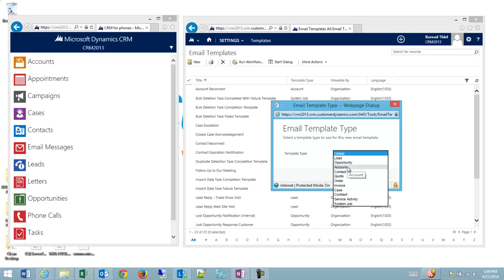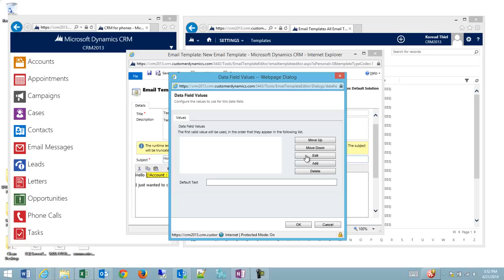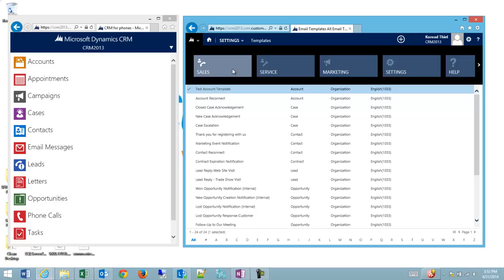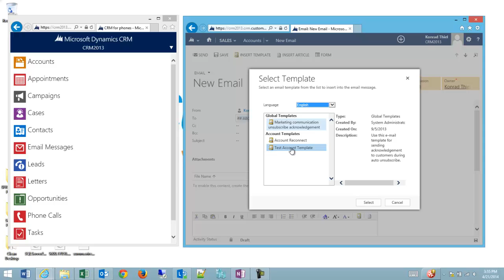CRM 2013 Creating An E-mail Template